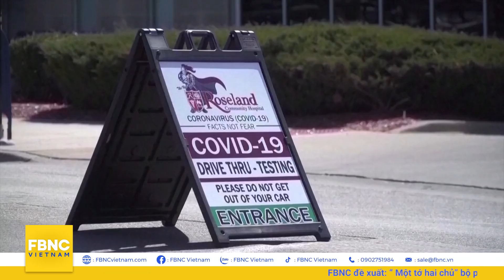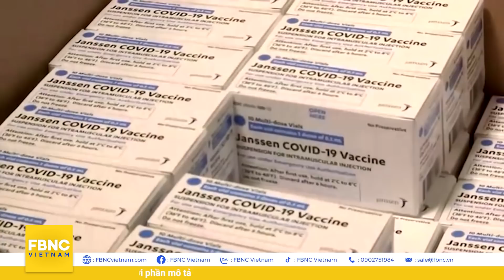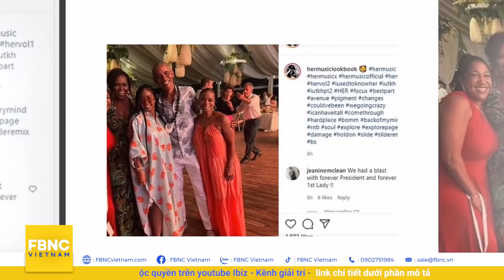Tin quốc tế mới nhất 15/8, "Ngoại giao cưỡng bức" khiến Trung Quốc gây thù nhiều hơn kết bạn | FBNC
Tin quốc tế mới nhất 15/8, "Ngoại giao cưỡng bức" khiến Trung Quốc gây thù nhiều hơn kết bạn
TRUNG QUỐC TRÌNH LÀNG 3 MẪU CHIẾN ĐẤU CƠ TẠI SỰ KIỆN QUÂN SỰ QUỐC TẾ Ở NGA
QUAN CHỨC NHẬT CẢNH BÁO TRUNG QUỐC ĐANG DÙNG VŨ LỰC THAY ĐỔI HIỆN TRẠNG KHU VỰC
CHUYÊN GIA TQ: MỸ GÁNH CHỊU ""HẬU QUẢ CHƯA TỪNG CÓ"" NẾU ĐÀI LOAN THAM DỰ DIỄN ĐÀN DÂN CHỦ
MỸ LÀ MỐI ĐE DỌA CHUNG CỦA TRUNG QUỐC VÀ TRIỀU TIÊN!""
CHÍNH SÁCH NGOẠI GIAO CƯỠNG BỨC CỦA TRUNG QUỐC CÓ THỂ BÙNG NỔ XUNG ĐỘT QUÂN SỰ
AFGHANISTAN ĐI TỚI BỜ VỰC “KHỦNG HOẢNG NHÂN ĐẠO”
TIẾN THOÁI LƯỠNG NAN, BỆNH NHÂN NẰM LA LIỆT Ở BIÊN GIỚI AFGHANISTAN
WHO HÀNH ĐỘNG ĐỂ THOÁT KHỎI SỰ GIẰNG CO MỸ - TRUNG VỀ NGUỒN GỐC COVID-19
BỘ Y TẾ PHILIPPINES: KHÔNG CÓ THAM NHŨNG VỚI SỐ TIỀN 1,3 TỶ USD CHỐNG COVID-19
MỸ TIÊM 3 LIỀU VACCINE CHO NGƯỜI SUY GIẢM MIỄN DỊCH
ĐẢO Ở MỸ BÁO CÁO SỐ CA NHIỄM TĂNG KỶ LỤC SAU TIỆC SINH NHẬT ÔNG OBAMA
HƠN 5 TRIỆU NGƯỜI NHẬT PHẢI DI TẢN DO MƯA LŨ HOÀNH HÀNH
"CHIÊM NGƯỠNG MƯA SAO BĂNG PERSEIDS CỰC ĐẠI ĐẸP NHẤT NĂM